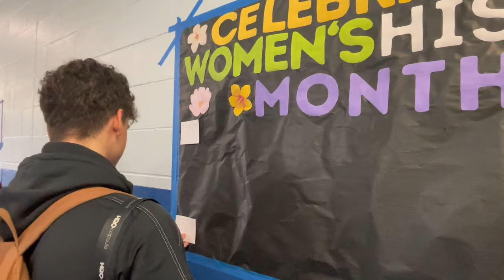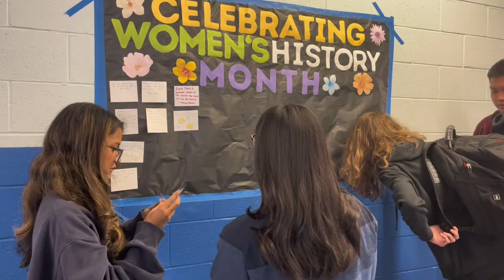Titan TV Episode 25 - 23|24